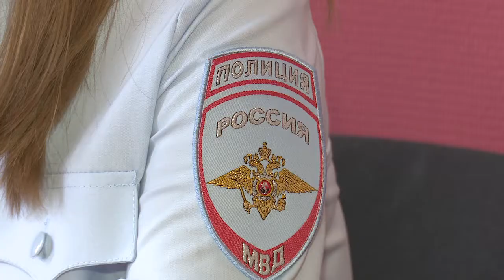В гости к полицейским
Восьмиклассники из Одинцовской школы №17 побывали в Немчиновском отделе полиции.